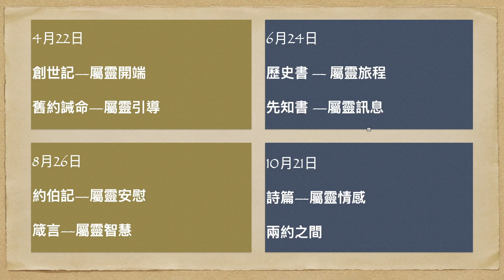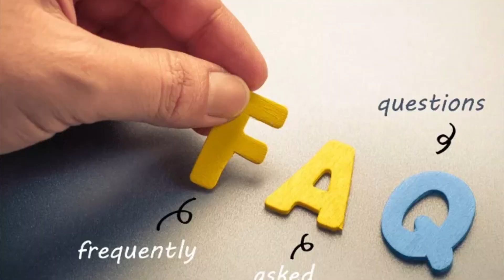舊約縱覽宣傳片 | 香港基督教會教導事奉組別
舊約聖經是每一位基督徒邁向屬靈成熟的重要寶庫，從舊約聖經我們可以更明白神，明白神子⺠的歷史和神對人類的救贖計劃，當中包括很多激勵人心和家傳戶曉的故事。但事實上讀舊約是一件困難的事情，因為當中涉及很多我們不明白的背景和文化，例如沉長的族譜人名，不熟悉的地名，國與國之間錯綜複雜的形勢，都令我們對舊約聖經產生很多誤解和不明白。希望透過這八個課堂，幫助大家：
1) 概括地明白舊約聖經的結構，和不同文體的重點和主題，讓大家建立一個清晰的框架，幫助未來研讀舊約聖經的時候獲益更多。
2) 嘗試解答一些較為熱門的疑問，例如:
    ~ 6日創造和科學歷史是否互相衝突
    ~ 今日的基督徒對舊約的律法應該保持什麼態度？
    ~ 為何舊約的神會如此殘酷，在戰爭中教導以色列人對敵人趕盡殺絕？還有其他問題都會在這個課程中一一解答。

課程對象：任何對舊約聖經有興趣的基督徒和朋友，特別推薦年輕門徒。

主題：《創世記—屬靈開端》
講者：David Cheng (2:30pm-3:30pm)
主題：《舊約誡命—屬靈引導》
講者：Henry Au (3:45pm-5:00pm)

6月24日(星期六)
《歷史書 ~屬靈旅程》2:30pm-3:30pm
《先知書 ~屬靈訊息》3:45pm-5:00pm

8月26日(星期六)
《約伯記 ~屬靈安慰》2:30pm-3:30pm
《箴言 ~屬靈智慧》3:45pm-5:00pm

10月21日(星期六)
《詩篇 ~屬靈情感》2:30pm-3:30pm
《兩約之間》3:45pm-5:00pm

地點：教會何文田中心 (紅磡漆咸道270號結好中心1樓)

備注：這次課程主要為實體形式，不設網上直播。